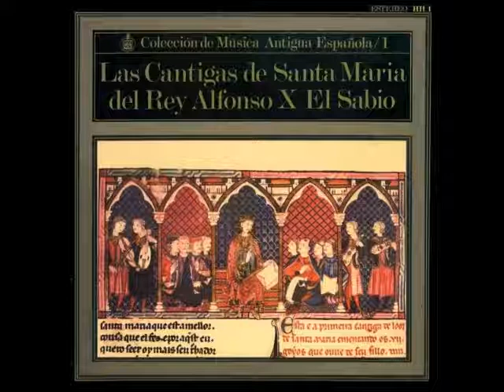Cantigas de Santa Maria - performed by Atrium Musicae and others (pt 2)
Medieval Spanish music; side two of 1970's LP. I am not receiving any money for this; if it violates copyright laws let me know and I'll remove it.